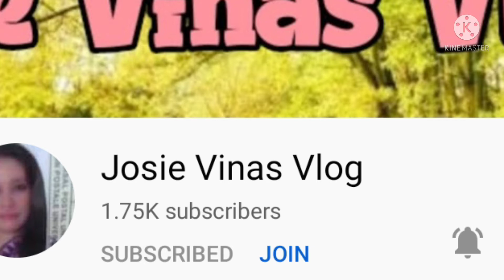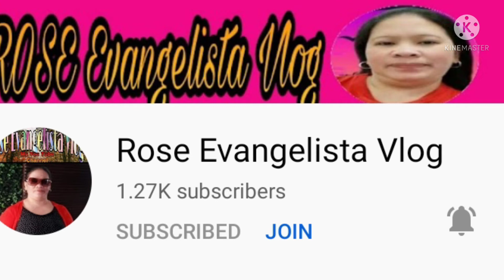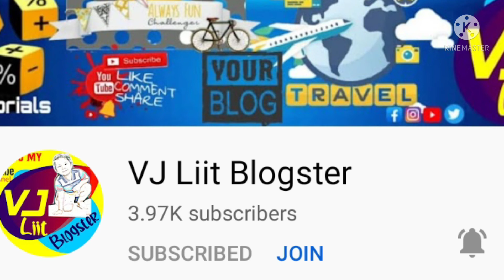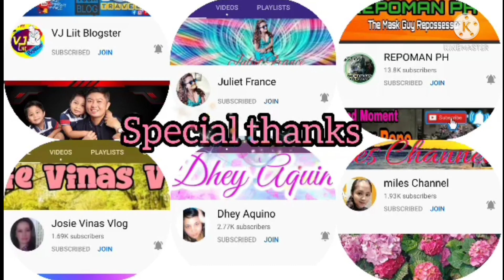A thankful message for all those friends who helped me reaching my dream as monitized channel